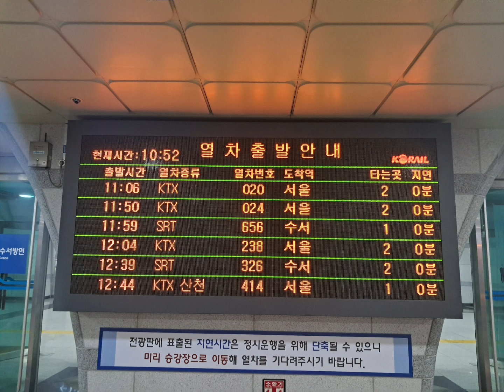12시 44분에 서울로가는 KTX #414 #508 열차 승차안내방송